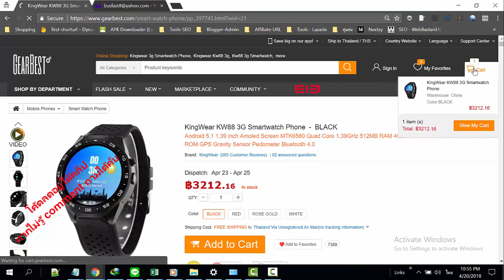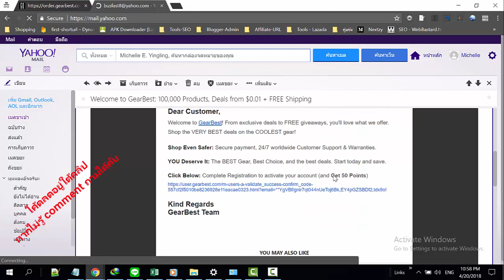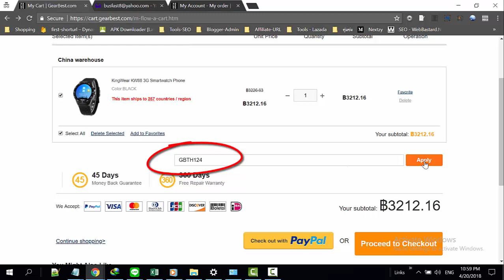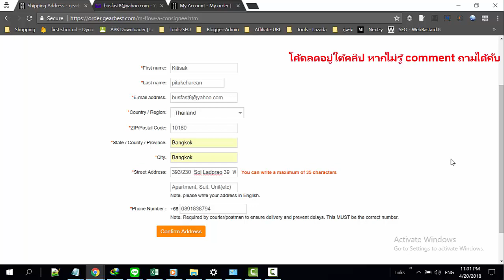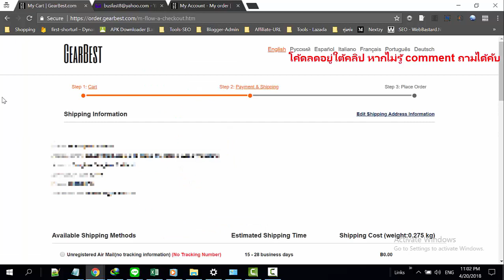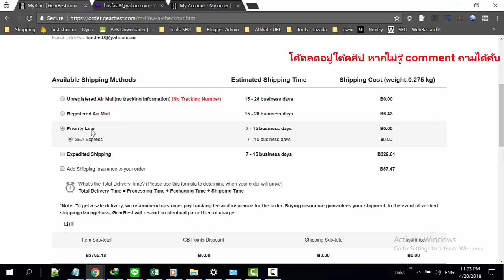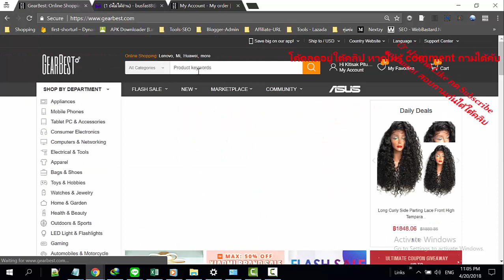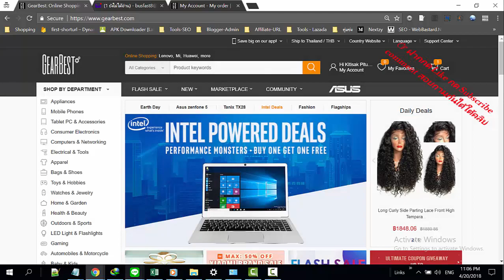แจกโค้ดส่วนลด Gearbest คูปองส่วนลด Smart watch kingwear kw88 ใน Gearbest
ใส่ โค้ดคูปอง gearbest  "GBTH124"  นี้น่ะคับทำตามคลิปสั่งซื้อ
เหลือประมาณนี้คับ
รายละเอียดจากเว็บ